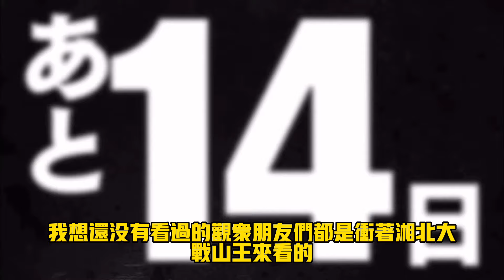（有雷）灌籃高手劇場版，必看的青春神作｜影評